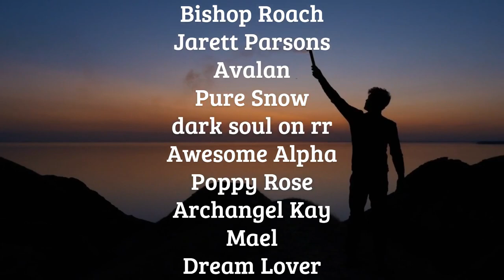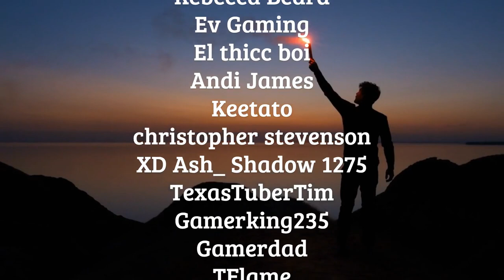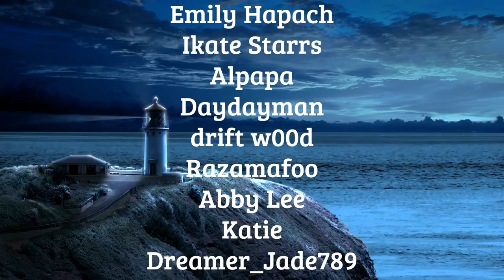How To and Where To Find Mew In New Pokemon Snap! Also How To Get The 4 Star Mew Picture!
Hey everyone! Welcome back to The Beacon! Today I'll be showing you all where and how to find Mew in the Jungle and how to get a 4 Star Mew Photo in the New Pokemon Snap Game! I've been enjoying Snap so much since it released and I would love to hear about your favorite parts in the comments. Thank you all so much for watching! I will respond to every comment posted!